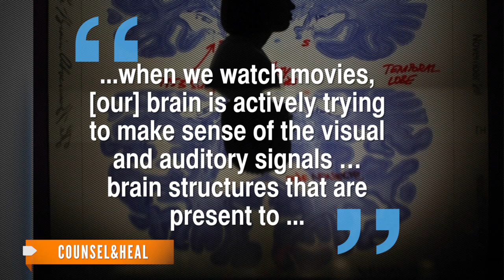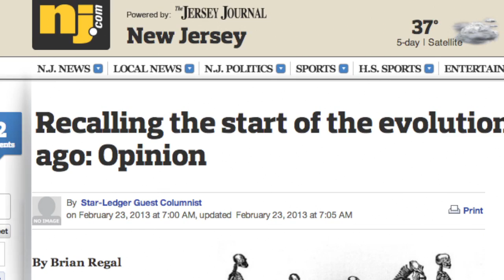New Study Shows Evolution of 'Unique' Human Brain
A recent study looks at how evolution shaped the human brain into being what researchers are calling a 'unique' form.